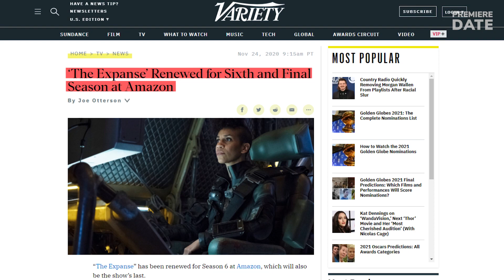THE EXPANSE Season 6 Release - December 2021, Amazon. Cas Anvar (Alex Kamal) FIRED For Misconduct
Hey, guys! If you already watched the Season 5 finale of The Expanse on Amazon, the major plot twist likely left you in shock, ESPECIALLY if you read the novels by James S. A. Corey. A sudden, unexpected and very abrupt death of the main character Alex Kamal was shocking, but the underlying reason for Cas Anvar’s exit is even more so. Here’s why. Amazon renewed The Expanse for Season 6 last November, even before the fifth season came out on December 16. At the time, Amazon also revealed that Cas Anvar will NOT be returning for Season 6 as he was facing numerous accusations of sexual harassment and sexual assault earlier that year. Anvar was simply fired and that’s why his character HAD to be written off the show. The rest of the Rocinante crewmembers will  be coming back for a 10-episode Season 6 of The Expanse. Another sad news is that Amazon, which saved the show when it was cancelled by Syfy after three seasons, also confirmed that the upcoming Season 6 will be the final one. The sci-fi drama series that boasts an impressive 8.5 viewer approval rating on IMDb will end next year after 6 years on air. Season 6 is currently scheduled for December 2021 release. So, guys, how do you feel about Alex’s exit and the show ending soon? Share with us in the comments.